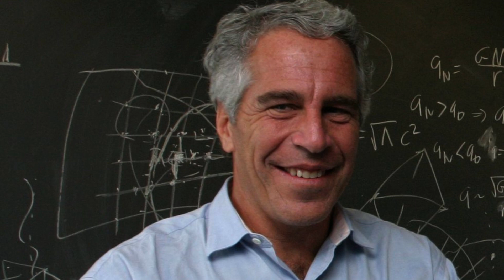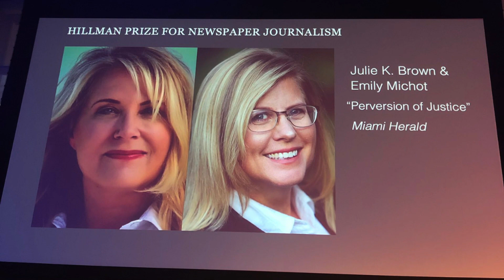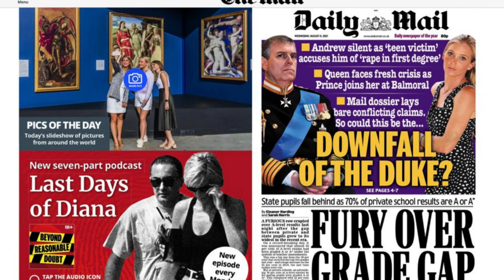Jeffrey Epstein | what we do and don't know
This video will go through what we do and don't know about Jeffery Epstein. The financier, who had ties to celebrities, politicians, and royalty, was arrested on multiple disturbing charges. He died by suicide in jail, but questions about his life and crimes still remain.